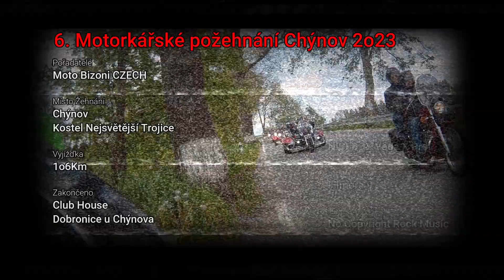6. Motorkářské požehnání Chýnov 2023 / Moto Bizoni CZECH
Jíž 6. ročník Motopožehnání  roku 2023 který se pořádal tradičně v Chýnově u Kostela Nejsvětější Trojice. Kde proběhl od 12hod příjezd, od 13hod požehnání v Kostele a o půl druhé se začalo řadit na společnou vyjížďku.

Chci poděkovat pořadatelům Moto Bizoni CZECH za hezkou akci a super počasí.

ZKRATKY:
01:58 - Příjezd na místo
04:54 - Řazení na vyjížďku
05:50 - Průjezd kolony
09:34 - Příjezd do Červené Řečice
13:04 - Průjezd kolony ( z mostu )
15:44 - Poděkování a soupis